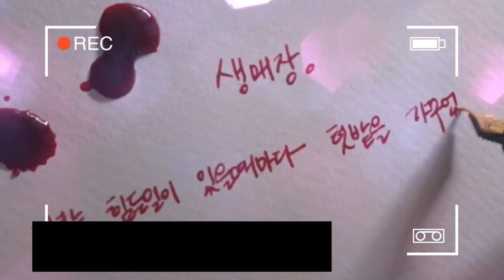7 DRAMA KOREA DESEMBER 2020 / upcoming korean drama december 2020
7 drama korea tayang di bulan desember 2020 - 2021
1. Cheat on me if you can (cho yeo joong )
2. Hush ( Im yoon ah )
3. Run on (shin se kyung and choi soo young)
4. Secret royal inspector ( kim myung soo and kwon na ra )
5. True beauty ( hwang in yeop and cha eun woo )
6. City couple's way of love ( Ji chang wook and Kim ji won )
7. No touch princess (Shin hye sun and Kim jung hyun )